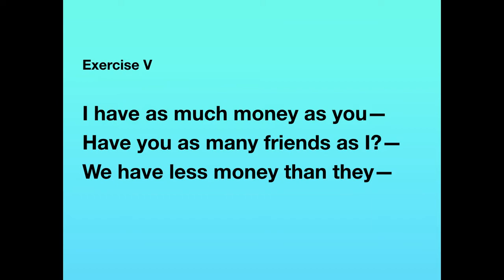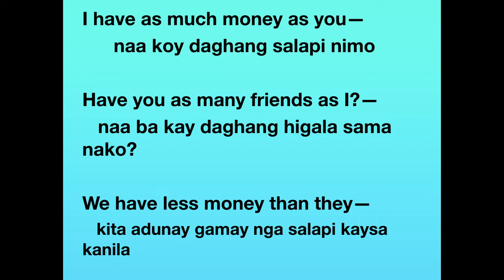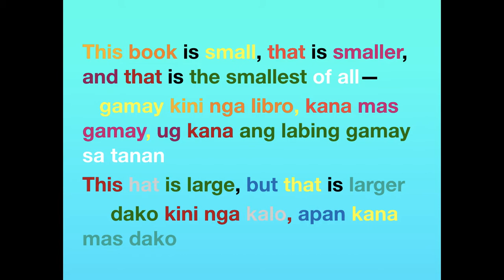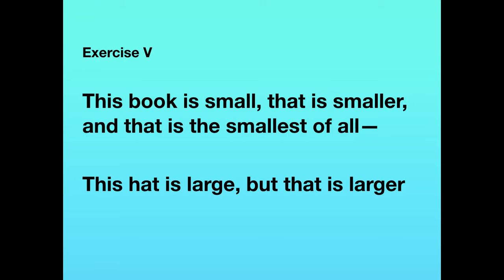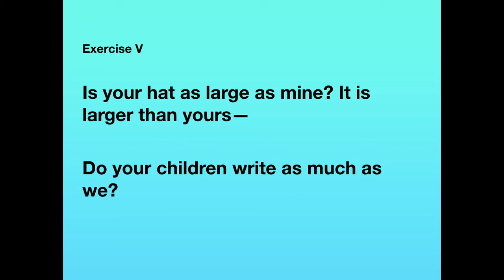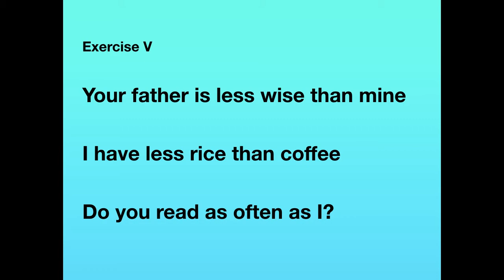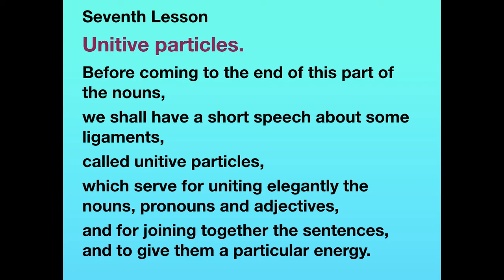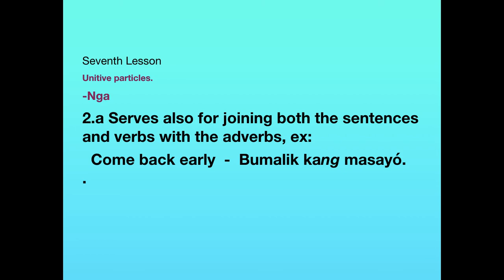Bisaya English Grammar 32